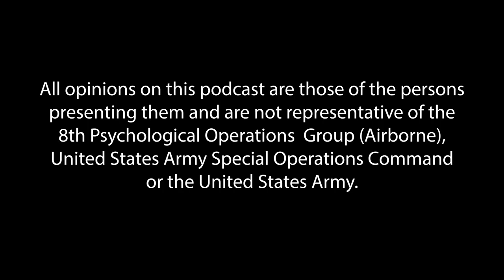PSYWAR: PSYOP and Counter Terrorism (ep. 18 trailer)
In this episode we discuss PSYOP in counter terrorism operations with guests Jeff and Chris, both active duty PSYOP NCOs.
This is the official Podcast of the Army Special Operations Psychological Operations Regiment where you get an inside look at the Psychological Operations profession, life in the Psychological Operations Regiment, and other special operations topics. Listen to this podcast on Spotify, Google and Apple Podcasts. Follow @goarmysof on Facebook and Instagram or check out goarmysof.com if you're interested in a career in Psychological Operations.